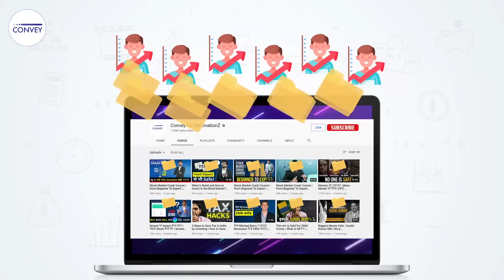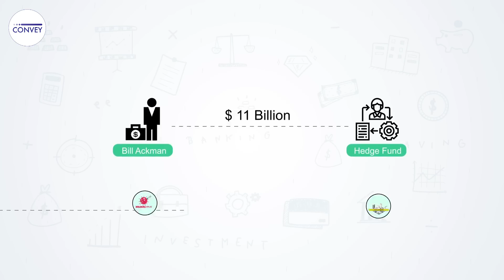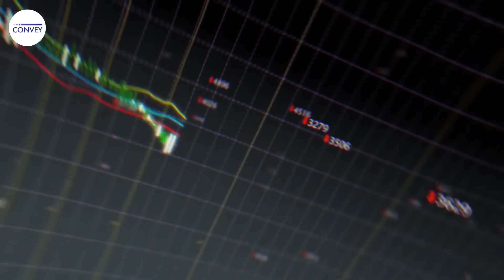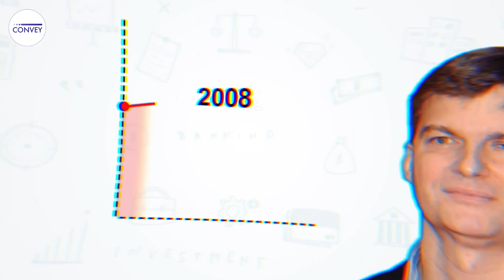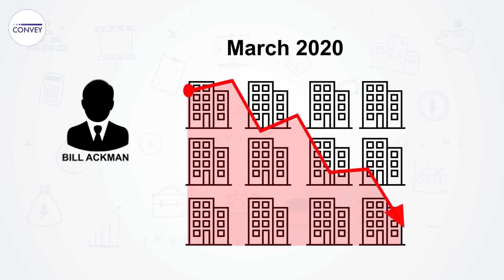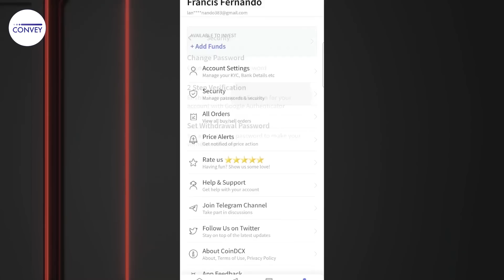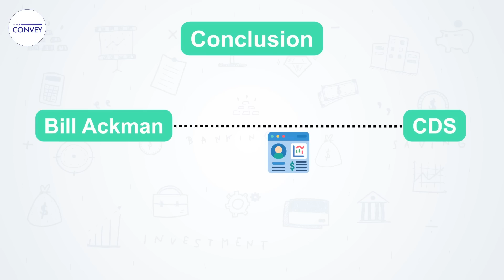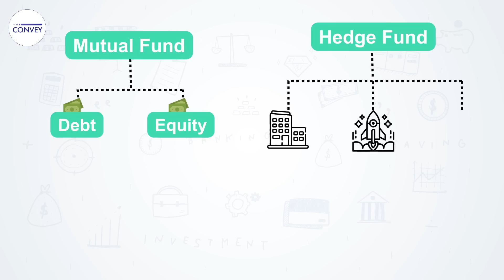Most Profitable Trade in the World | Earned 18000 Crore in One Trade | Explained in Hindi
Most profitable trade in the world so far. What is it? How did Bill Ackman earn INR 18000 crore during the rise of corona virus? Well this video answers these questions.

COINDCX GO has also developed a DCX Learn platform, a free educational portal for learning about cryptocurrency and blockchain, you can also learn

0:50 - Who is Bill Ackman?
1:55 - March 2020, the world changed
2:30 - Bill Ackman predicted the covid blow
3:30 - Game of CDS
4:53 - Is CDS legal in India?
5:02 - How to use profit amount?
6:01 - Bill Ackman Trade in 2012
6:38 - Watch this documentary
8:04 - Conclusion